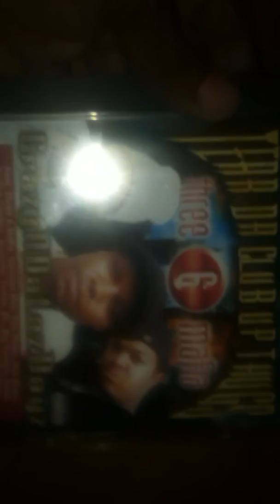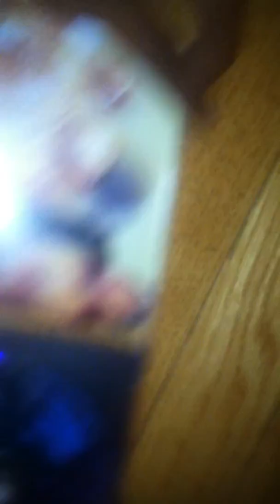Tear da club up thugs-crazy n da laz dayz album.